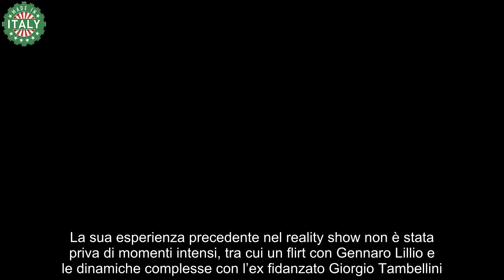GF Signorini ha deciso, sarà lei la star della nuova stagione “Grande ritorno”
La prospettiva di rimanere chiusa sei mesi nella casa più spiata dagli italiani non sembra intimorire minimamente la ragazza pronta per un grande ritorno.

Anzi, la showgirl appare più decisa che mai a dimostrare come gli errori passati possano trasformarsi in preziose lezioni per il futuro.

“Non mi spaventa né il tempo né altro… Dagli errori si impara…” ha affermato durante l’intervista con Nuovo.